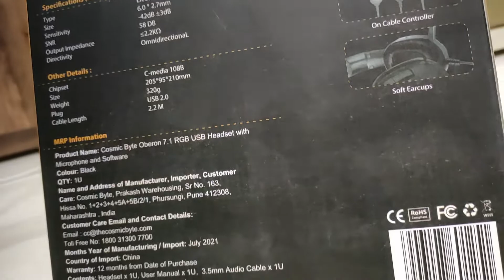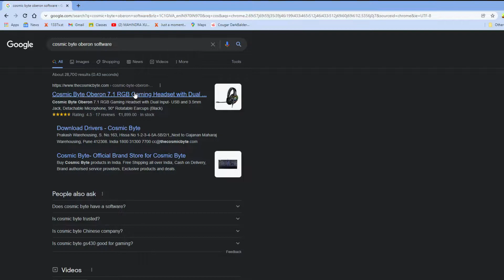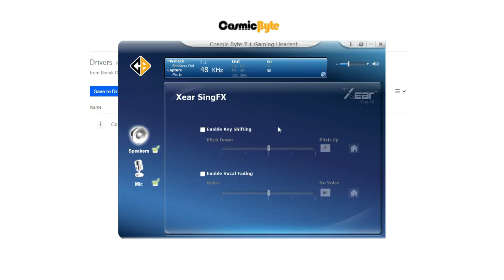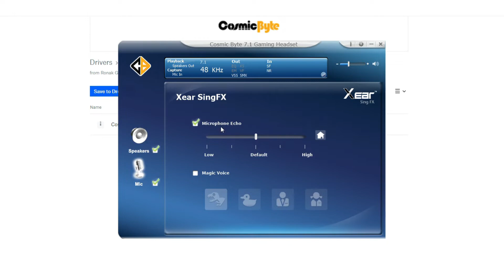Best Gaming headphone under Rs2000/- || 7.1 surround sound || Cosmic Byte Oberon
Hello guys GxN aka Suraj this side

This video is all about my gaming headset

I am a college student and Gaming is my hobby since my childhood.I grown by playing games like GTA Vice city, GTA SA, NFS, CS-Go etc. I am here just to interact with you all and share funny gameplays with you all.

   PC specs:-
● Processor :- Ryzen 5 5600x
● Graphic Card :-Gigabyte Geforce GTX1660
● RAM :-Corsair Vengence 16gb  3600mhz
● Storage :- WD blue 1TB nvme
● Monitor :- Acer Nitro VG270P 144HZ
● Keyboard :-ANT ESPORTS MK3200 KEYBOARD
● Mouse(temp) :- ZEBRONICS TRANSFORMER MOUSE
● Headphones :- COSMIC BYTE OBERON 7.1 HEADSET